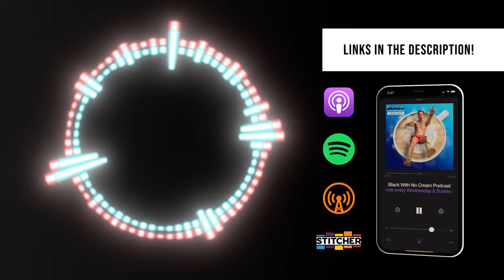RUKES on becoming the #1 EDM DJ photographer in the world! | Ep. 191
RUKES is arguably the top EDM photographer in the game & has seen the dance music industry grow from the ground up for 15+ years.

In this interview, Rukes dives back to his early days shooting at night clubs in LA, becoming Deadmau5’s first tour photographer, & working with legendary artists like Calvin Harris & Swedish House Mafia.

He tells the story of watching Skrillex rise from opener to headliner. He opens up and shares some great advice for creating lasting relationships with artists, strategies for shooting large production EDM shows, & key photography skills that all music photographers should focus on! That and so much more!